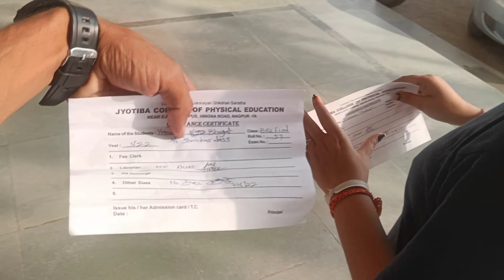Nagpur Me Mile Bahubali Movie Wale Katapa Mama 😍| Swaminarayan Mandir Nagpur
HELLO EVERYBODY THIS IS MY 156 VLOG. HOPE YOU LIKE IT IF DON"T THEN PLEASE LET ME KNOW HOW I CAN IMPROVE MY VLOG. YOUR ADVISE ARE MOST WELCOME